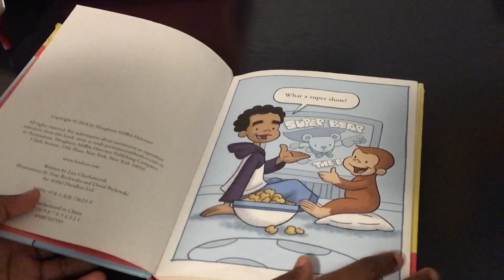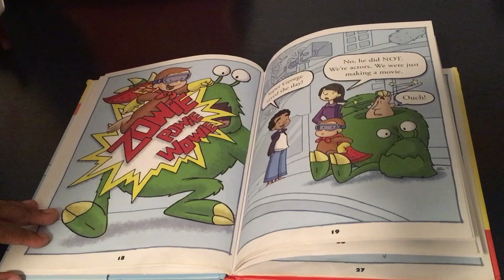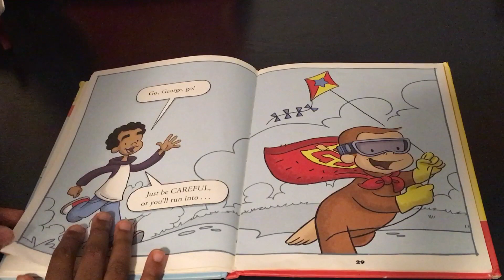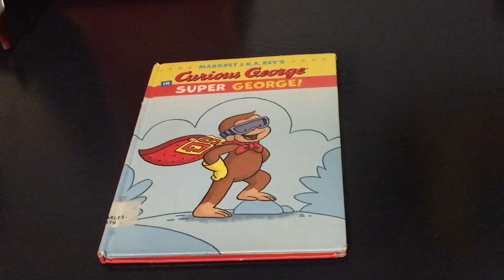Read aloud super George